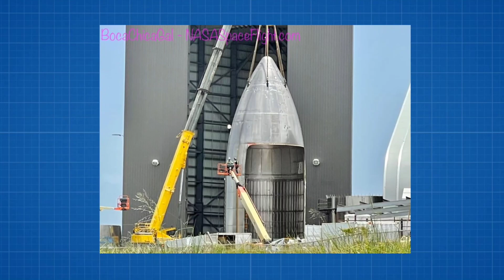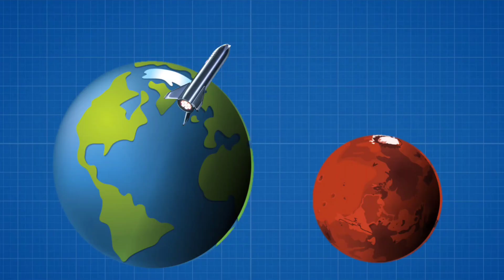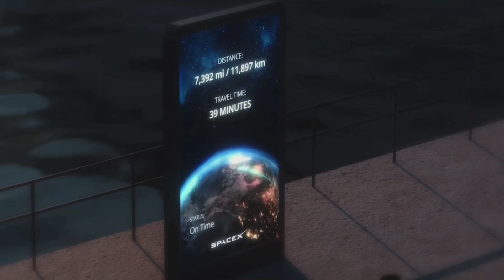SpaceX Gives UPDATE On Starship New Nosecone Design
SpaceX Reveals New Starship Nosecone For Cargo Starship Version!

SpaceX’s Starship launch vehicle has many potential uses and capabilities that will enable companies and organizations to access space like never before. Engineers are developing the fully-reusable Starship launch system at the Starbase facility located in Boca Chica Beach, Texas.

Reusability enables SpaceX to reduce the cost of spaceflight and enable a sustainable human presence in space long-term. The company has already performed multiple test flights with Starship prototypes, they are now getting ready to conduct the first full-scale orbital flight test with a Super Heavy rocket.

Super Heavy is designed to propel Starship to orbit, powered by up to 29 methane-fueled Raptor engines. It is set to become the world’s most powerful and largest rocket in history! Starship will be a versatile launch vehicle that will revolutionize space exploration. Some of SpaceX’s plans for Starship and potential uses include: